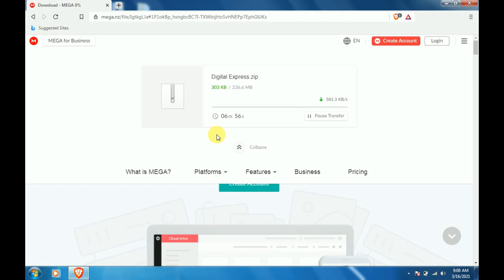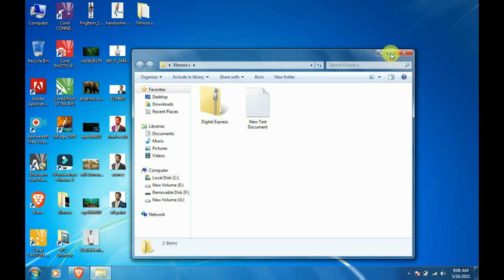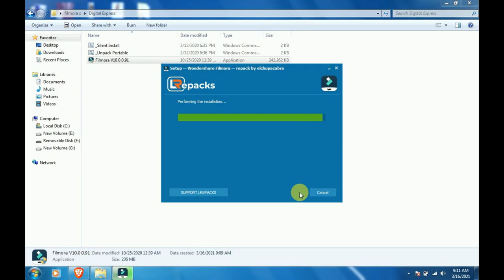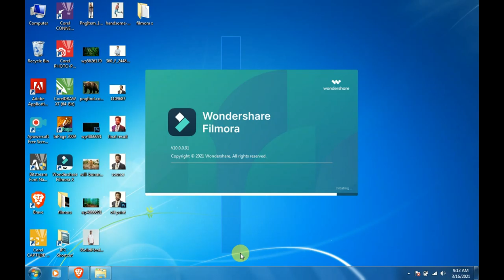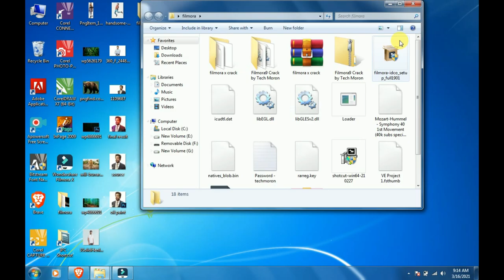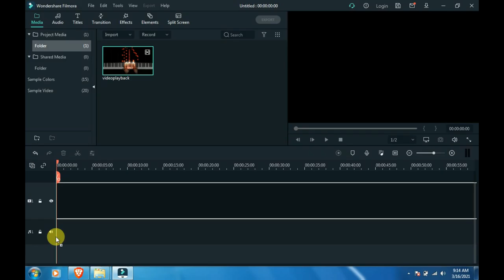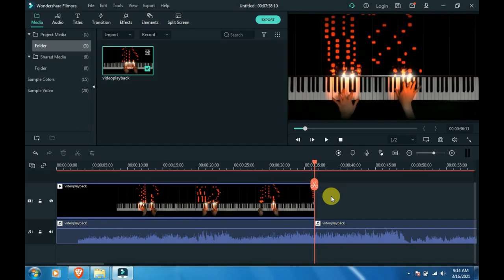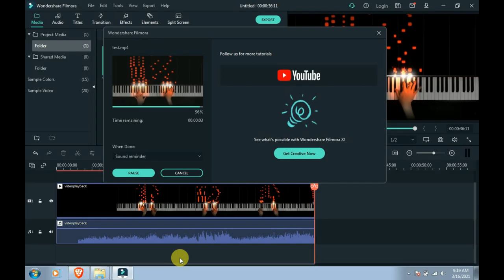download and install filmora x 2021 | Activated for lifetime | amanetech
this aman khan from amanetech
In this step-by-step tutorial. video, learn
How to Download, Install and Activate Filmora X for free. By following these Easy steps, you'll be able to install and Activate Filmora X at a fast rate.